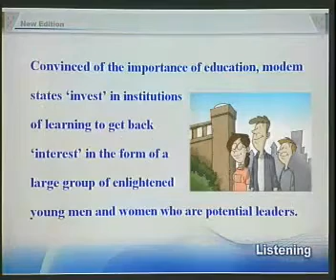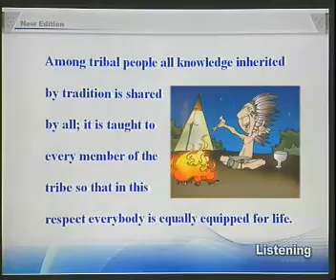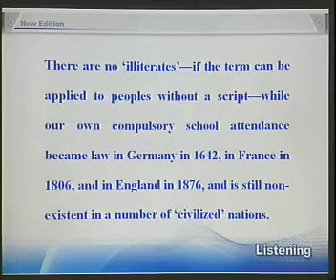New Concept English 4 - 33 Education教育